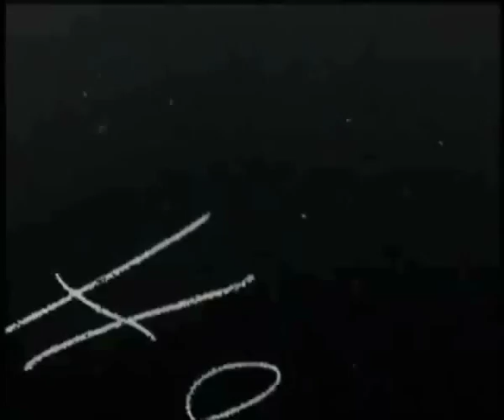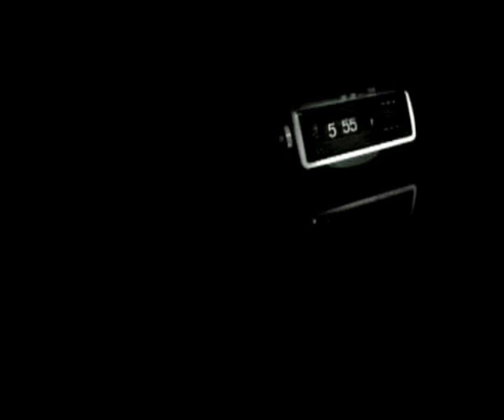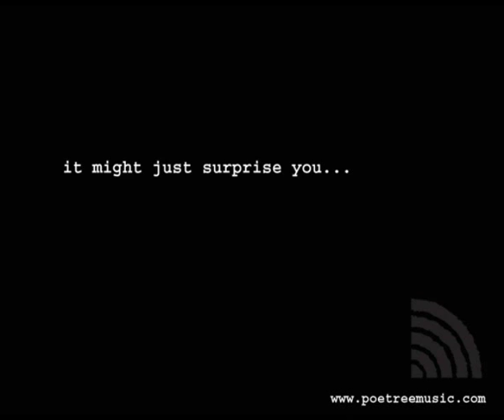Waiting for Time - By: POETREE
Produced by Poetree